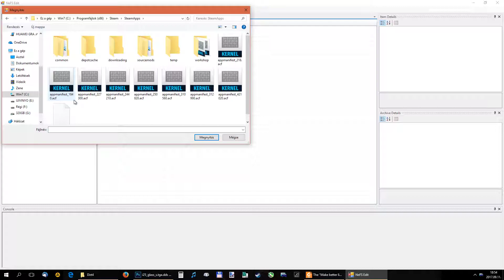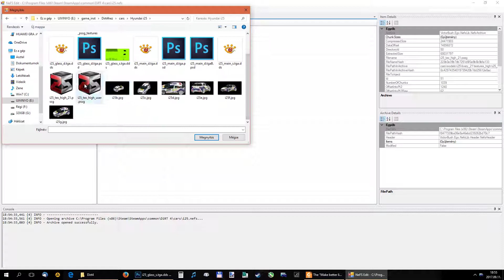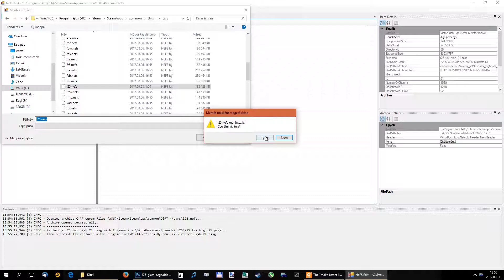How to replace custom skin in Dirt 4 (PC) game